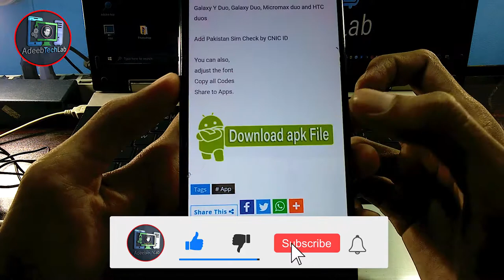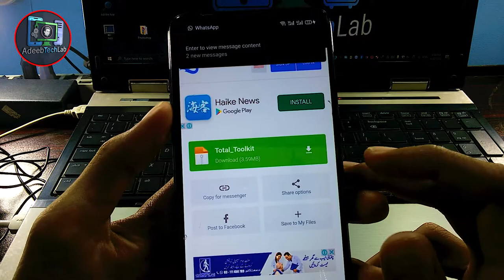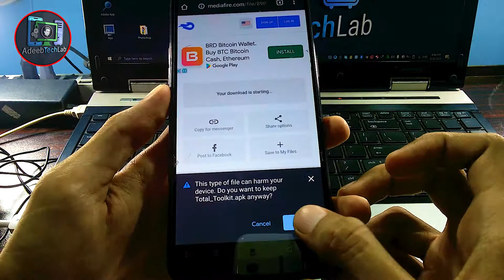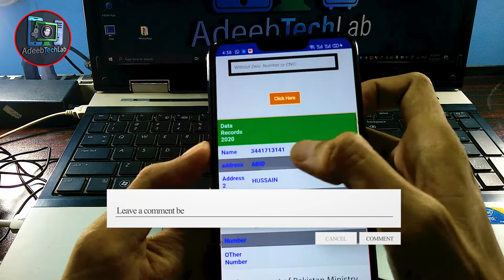How TO Find Sim Data from Your Phone 100% Working / Cnic / Other Numbers / Location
⇀⇀⇀⇀⇀Video-Description↼↼↼↼↼

⇘⇘⇘⇘⇘⇘⇘⇘⇘_/LINKS\_⇙⇙⇙⇙⇙⇙⇙⇙

                 Watching Videos